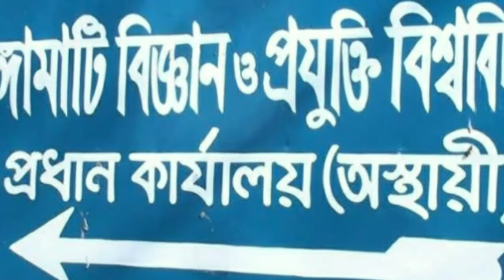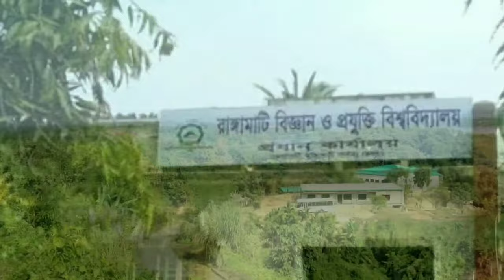Rangamati Science and Technology University Documentary রাঙ্গামাটি বিজ্ঞান ও প্রযুক্তি বিশ্ববিদ্যালয়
Rangamati Science and Technology University
রাঙ্গামাটি বিজ্ঞান ও প্রযুক্তি বিশ্ববিদ্যালয়

Rangamati Science and Technology University is a public university located in Rangamati, Bangladesh.It has faced vocal opposition from local groups such as Parbatya Chattagram Jana Samhati Samiti (PCJSS) because they believe that students, staff, and faculty would come predominantly from outside the Chittagong Hill Tracts, and their settlement in Rangamati would change the character of the region. The first batch of 75 students began classes in November 2015, at a temporary campus set up at Tabalchharhi Shah High School.